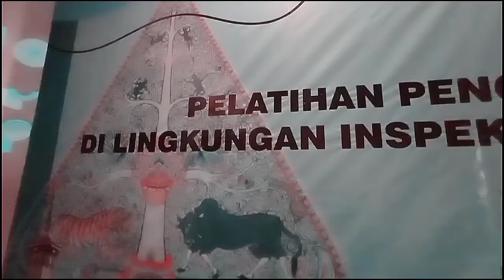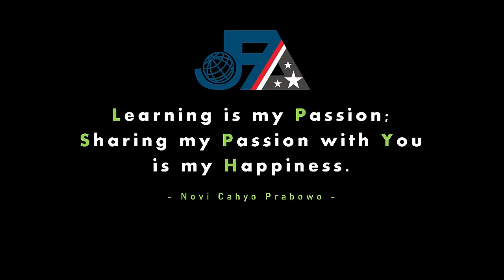HARI KE-2 - DIKLAT PENGAWASAN INTERN BERBASIS RISIKO DI THE ALANA HOTEL YOGYAKARTA